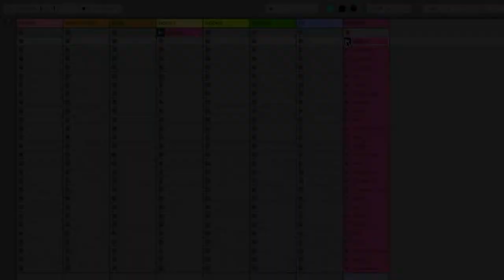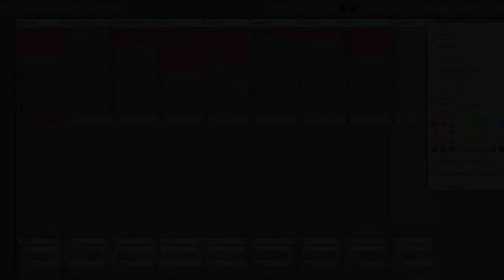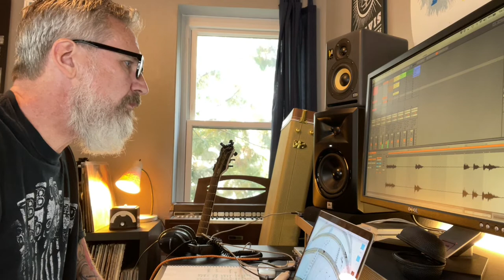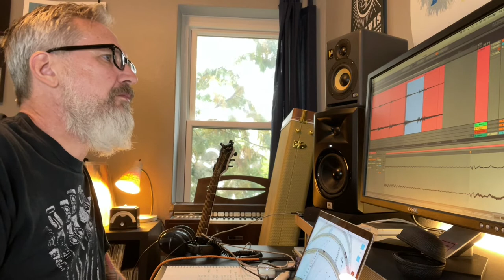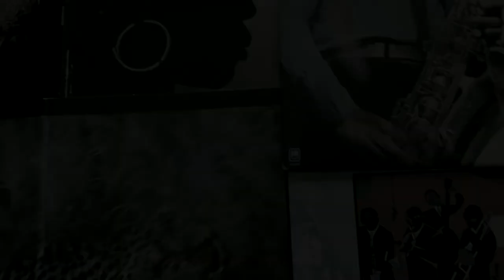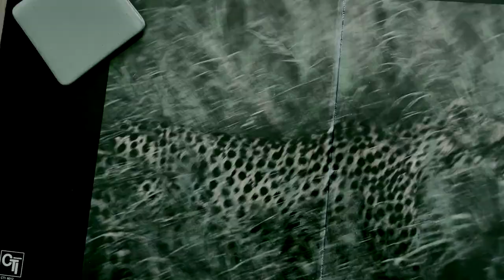Ableton beatmaking with vinyl - Jazz + Funk = Cinematic Pop?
Tenth installment documenting the making of a beat from vinyl using Ableton Live. This month, I used two funk records and two jazz records to make a track that reminds me a whole lot of one of my favorite bands -- The Cinematic Orchestra. The drums are sampled from one of the best drummers to have ever lived. Put your guesses in the comments.

I am a Musician/Composer/Engineer/Producer/Beatmaker based in Madison WI. Get in touch if you want me to work on your project.